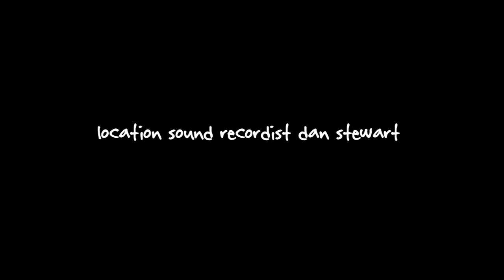Dollars and Sense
a short film written and directed by daniel jardine.